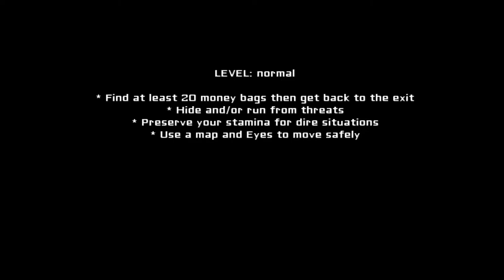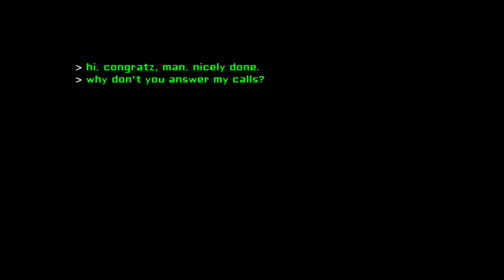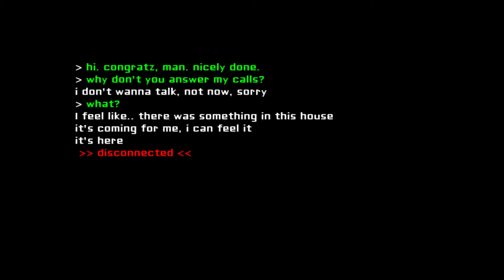Eyes The Horror Game Walkthrough (PC Version) (No Commentary)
I don't think this version is as hard as people make it out to be, or maybe I just got lucky.